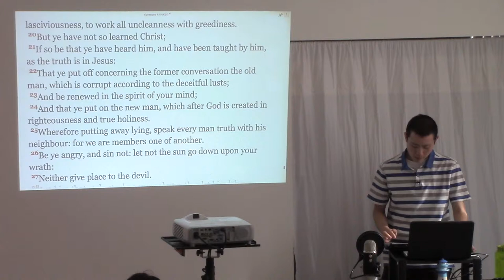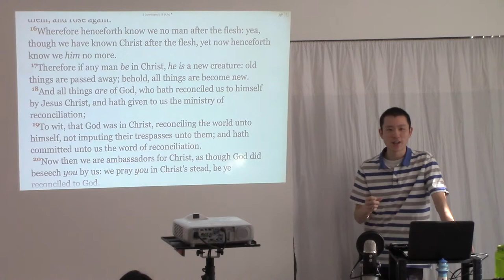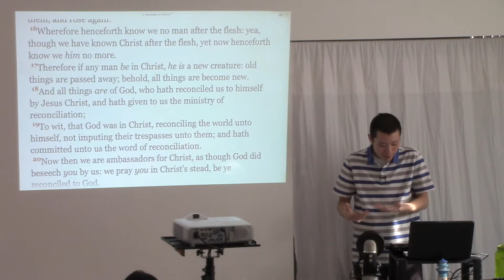The New Creature is Not the Christian as a Whole (2 Corinthians 5:17)